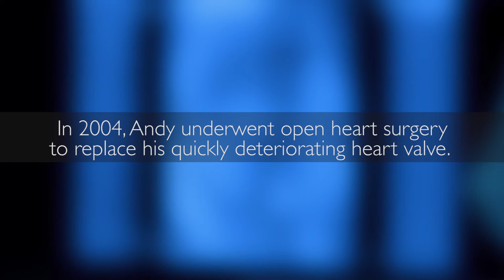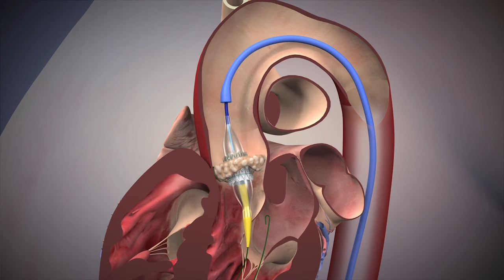Young Soccer Coach Receives New Heart Valve Without Surgery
Watch Traverse City patient get a valve replacement called Transcatheter Aortic Valve Replacement (TAVR). It will give him the new valves he needs without a single chest incision.
To request an appointment with a Henry Ford physician from the Center for Structural Heart Disease,